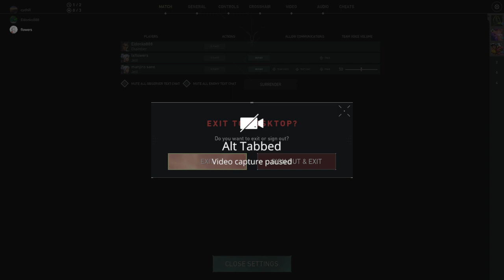"Val" Chamber main game